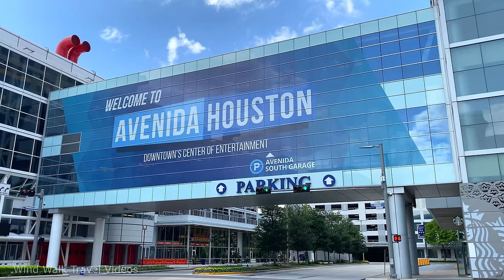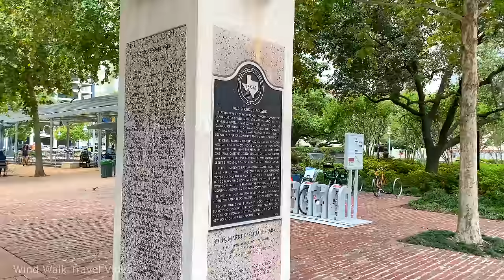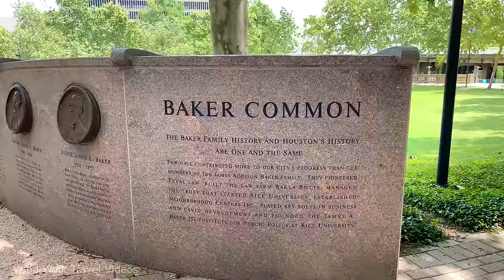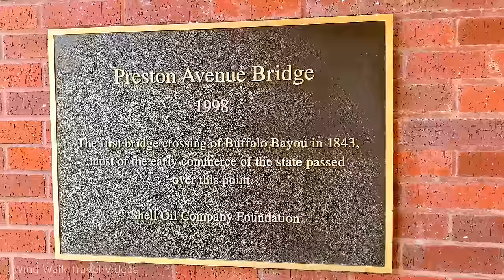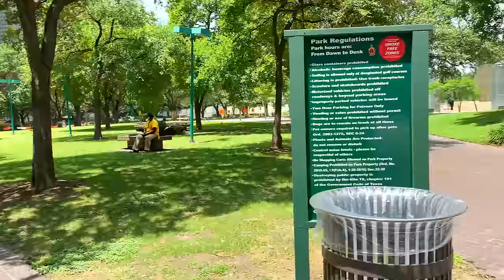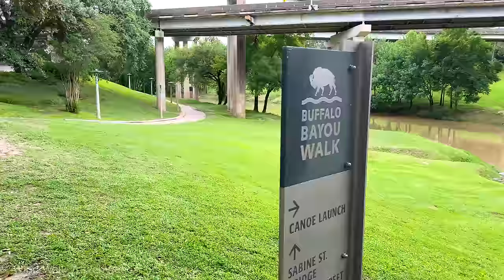[4K] Downtown Houston in Texas, USA - Walking Tour & Travel Guide 🎧 Binaural City Sound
Downtown is the largest business district in Houston, Texas USA. It has been the city's commercial district since its founding in 1836. Downtown is home to nine Fortune 500 corporations and also a major destination for entertainment and recreation. Nine major performing arts organizations are located within the Theater District at prominent venues including Alley Theatre, Hobby Center for the Performing Arts, Jones Hall, and the Wortham Theater Center. Two major professional sports venues, Minute Maid Park and the Toyota Center, are home to the Houston Astros and Houston Rockets, respectively. Discovery Green, an urban park located on the east side of the district adjacent to the George R. Brown Convention Center, anchors the city's convention district.

Downtown is Houston's civic center, containing Houston City Hall and courthouses of Harris County, and a federal prison and courthouse. Downtown is also a major public transportation hub, lying at the center of the light rail system, park and ride system, and the metropolitan freeway network; the Metropolitan Transit Authority of Harris County (METRO) is headquartered in the district.

Timestamps:
00:00 - Avenida Houston
02:03 - George R. Brown Convention Center
02:30 - Discovery Green
04:27 - George R. Brown Statue
04:41 - Synchronicity of Color
07:49 - The Shops at Houston Center
14:40 - Green Street
18:35 - Main Street
20:24 - Main Street Square Station ( METRORail Red Line)
36:50 - Houston Is Inspired Mural
38:35 - Market Square Clock Tower
39:40 - Historic Market Square
46:40 - James A. Baker III / Baker Common
47:38 - Mosbacher Bridge (Preston Avenue Bridge)
51:47 - Lyric Centre
53:40 - Bayou Place
57:03 - Tranquillity Park
59:30 - Houston City Hall / Hermann Square
1:00:40 - Julia Ideson Building (Houston Public Library)
1:06:56 - The Hobby Center for the Performing Arts
1:08:57 - Buffalo Bayou Walk
1:13:50 - Sabine Street Bridge
1:15:10 - Houston Skyline
1:17:30 - Buffalo Bayou Park